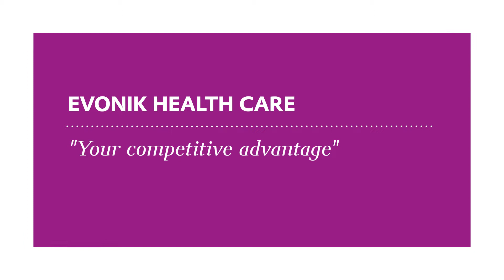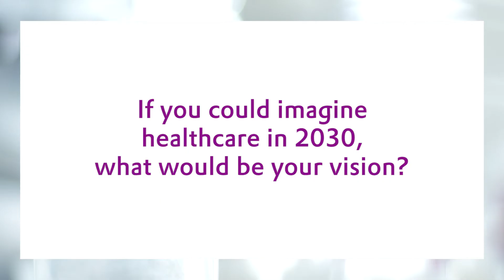Developments in healthcare in 2030 | Evonik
We at Evonik Health Care developed a video series to introduce our new slogan “Your Competitive Advantage”. Five members of the Evonik Health Care Management explain what “Your Competitive Advantage” means to them, how it relates to the Evonik Health Care business, and why our customers perceive us as such a strong partner.
This video shows Norbert Windhab, Head of Strategic Projects Health Care, discussing healthcare in 2030 and explaining how disruptive technologies in life sciences open up a whole new world of possibilities for patients.